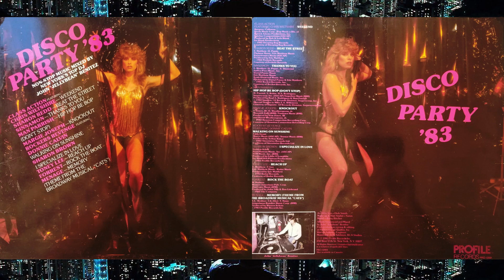DISCO PARTY '83 👠✨ non-stop mix by John "Jellybean" Benitez - electro, boogie funky disco 80s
00:00  01. Class Action feat Chris Wiltshire - Weekend
04:01  02. Sharon Redd - Beat The Street
07:44  03. Sinnamon - Thanks To You
10:42  04. Man Parrish - Hip Hop Be Bop (Don't Stop)
14:22  05. Margie Joseph - Knockout
18:07  06. Rockers Revenge feat Donnie Calvin - Walking On Sunshine
22:54  07. Sharon Brown - I Specialize In Love
27:03  08. Toney Lee - Reach Up
30:15  09. Forrest - Rock The Boat
34:31  10. Ménage - Memory (Theme From The Broadway Musical "Cats")🐾

Non-Stop DJ Mix ✨ John "Jellybean" Benitez

ⓟ 1983 Profile Records USA